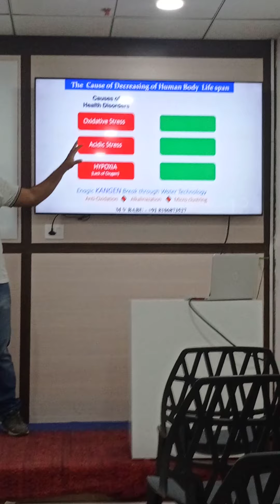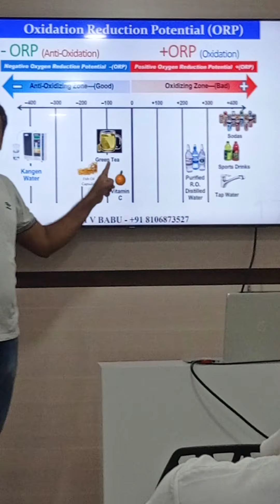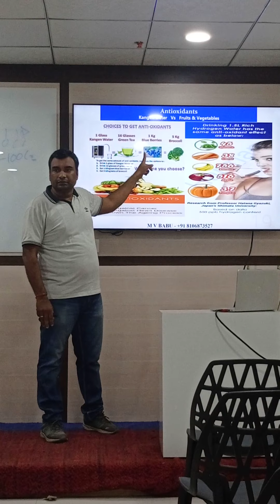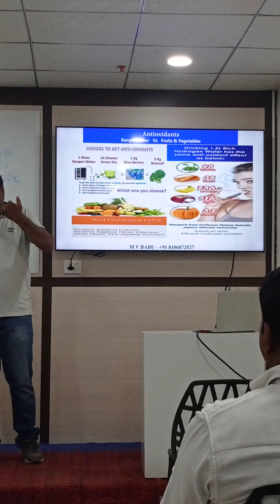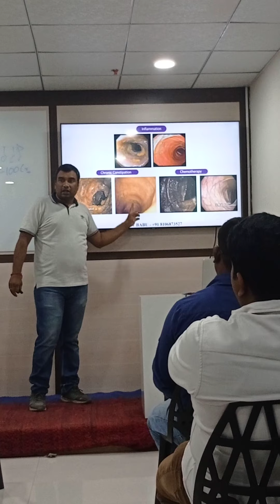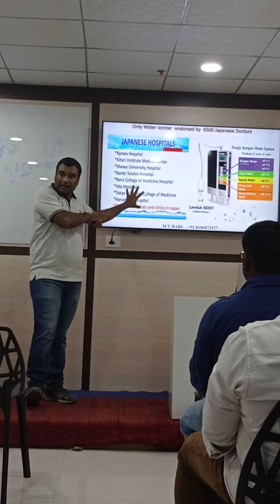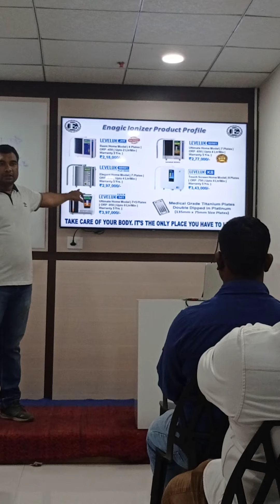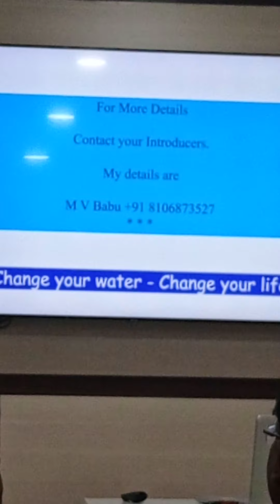full length Demo, WhatsApp me for more details on 8106873527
With objection handling and maintenance cost considered.